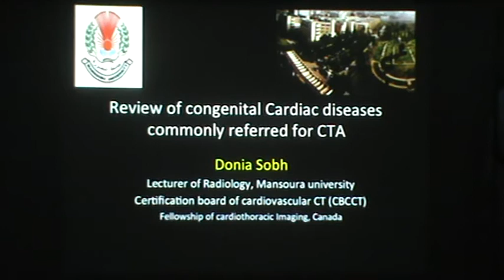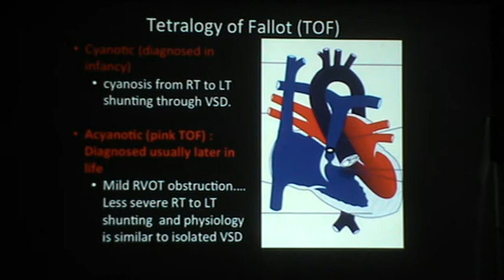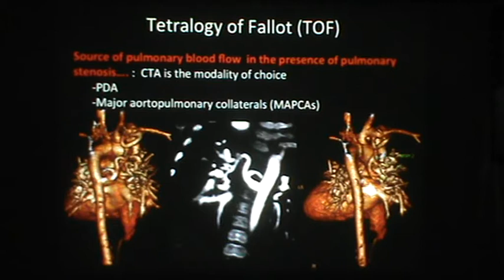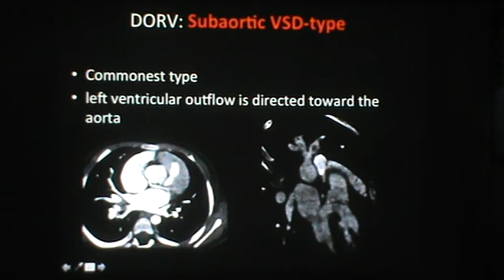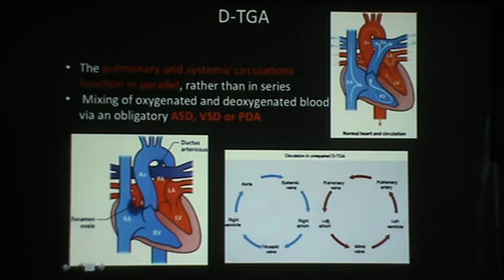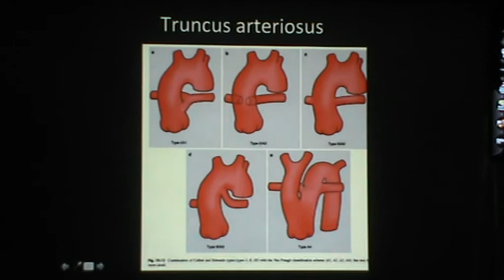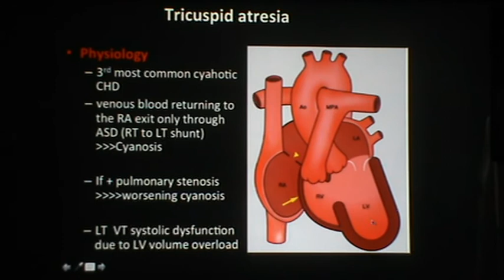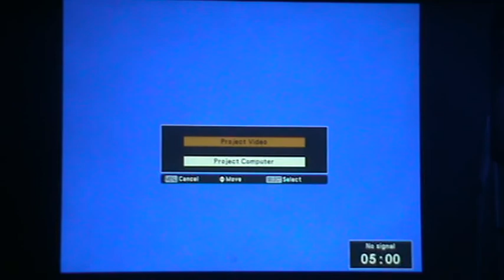dr donia sobh review of congenital cardiac dis referred to CTAد دنيا صبح مدرس الاشعة طب المنصورة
محاضرة د دنيا صبح مدرس الاشعة طب المنصورة ضمن ندوة القلب dr donia sobh   review of congenital cardiac dis referred to CTA